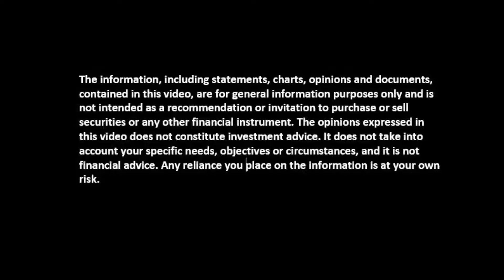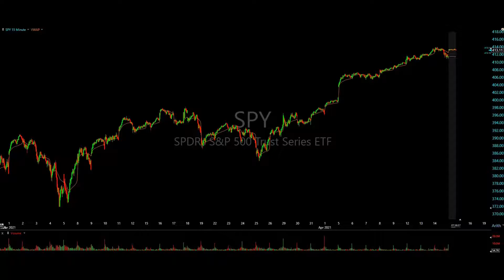Trade Ideas April 15, 2021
Bouncing back after yesterday selloff into the close, $SPY is gapping up this morning in the PM session. The ETF currently is pushing its PM highs, on track to test yesterday's highs before the 9:30 bell.

$COIN IPO'd yesterday, ran up nearly 50 points, before doing a bit of cliff-diving that took out its opening price. The stock fell over 100 points off its intra-day highs. Don't worry bulls, it's just the beginning.

Trade the flow.

Currently, we're looking at 6 securities in today's PM session; however, this may get adjusted as we get closer to the bell.

Sectors: Consumer Discretionary, Industrials, Health Care, Tech